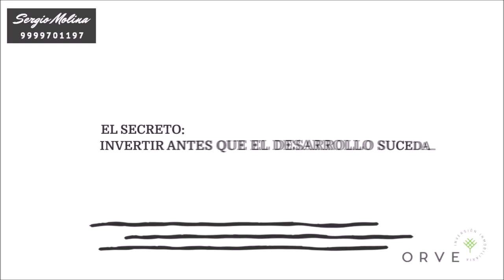OLVIDATE DE LOS BANCOS Merida Yucatan